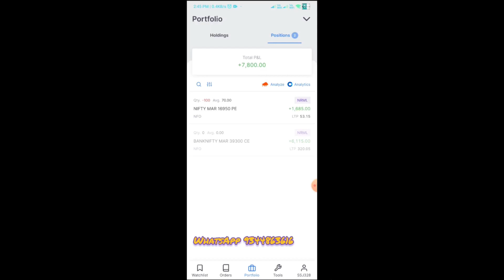Live Nifty & Banknifty Expiry Trades I Risk 500 SL & Against Rewards 4.6K Profits Just in 20 mins I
ஆரம்பநிலைக்கு நிஃப்டி மற்றும் பேங்க் நிஃப்டியில் ஆப்ஷன் டிரேடிங் செய்வது எப்படி (எளிமையான மற்றும் எளிய முறைகள்)

Nifty & Bank Nifty லைவ் டிரேடிங் சிக்னல்கள் பங்குச் சந்தை நேரடி சிக்னல்கள் இங்கே நான் லைவ் டிரேடிங் செய்து நேரடியாகக் கற்பிக்கிறேன்.

Here we discuss about  Live Nifty & Banknifty Expiry Trades I Risk 500 SL & Against Rewards 4.6K Profits Just in 20 mins II Big Move coming , swing trading, option trading and intraday trading basics.

Hi, I am Md. Faheem , Full time Professional Trader, try to help you !

Trade with Faheem is always try to help traders by doing such free live webinars and Live Hint in My free Premium Telegram we try to teach basics of technical analysis of stock market.

 Please Note :This Channel is Related how to Learn and trade an Indian Stock Market in Bank Nifty , Nifty 50 and Fin Nifty Option Trading both selling and buying.

I'm not a SEBI Registered.

Must Watch & Learn

Live How to do Option Trading in Nifty & Banknifty I Easily Booked 7.3K+ Profits in Just 15Mins

Live Nifty & Banknifty Trades I Easily Booked 4.6K+ Profits I Gave Away My Strategy & Setup FREE I

Live Nifty Trading by God Grace I lost 600 Rupees ONLY Otherwise its Suppose to be 10L I

Live Bank Nifty Trading 5k SL & Against I Have Got a 33k Profits I Simple 2 Tricks